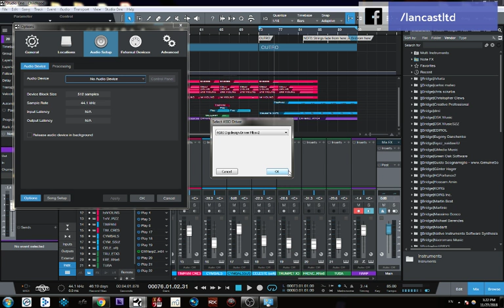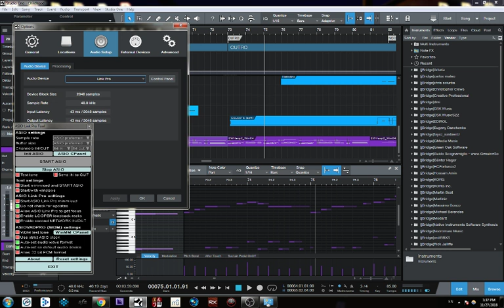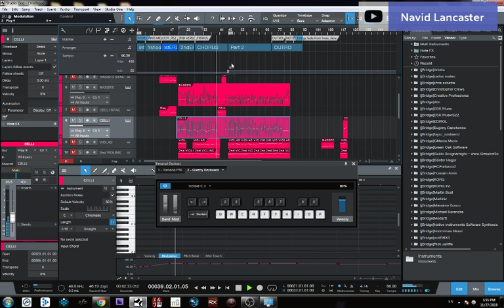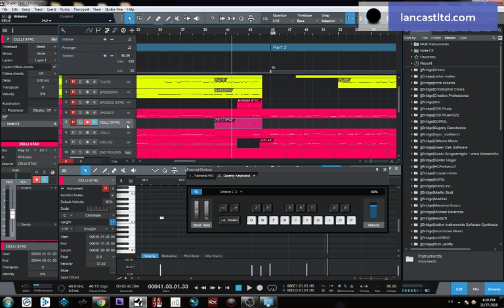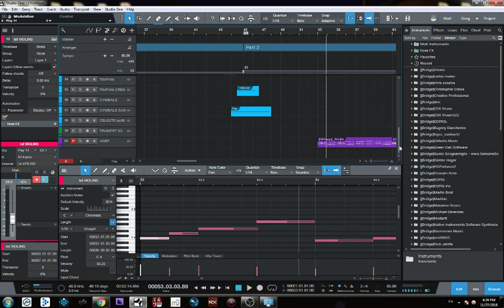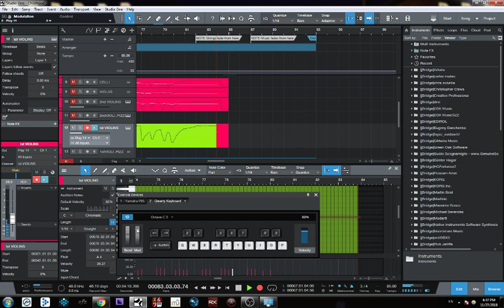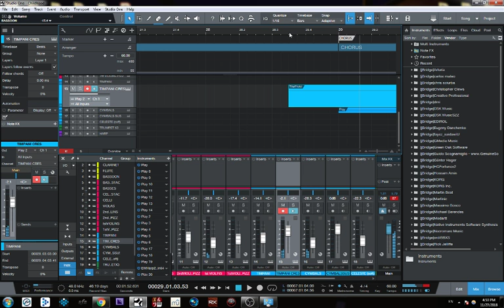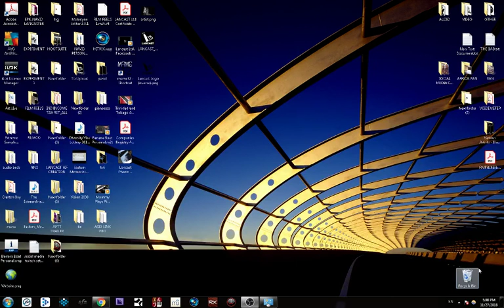Childhood (PART 6) 27 November 2018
Behind the scenes music production broadcast on the 9 song instrumental album on the Life of The Bab. To know more about the Baha'i Faith go